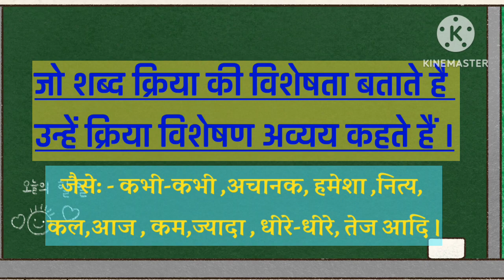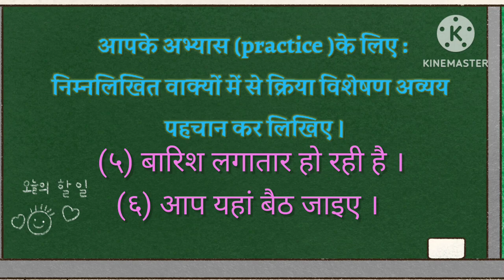क्रिया विशेषण अव्यय | kriyavisheshan avyay in Hindi explanation with examples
kriyavisheshan avyay क्रियाविशेषण अव्यय हिंदी में

# अव्यय
क्रियाविशेषण अव्यय